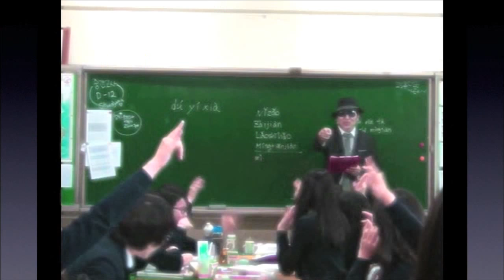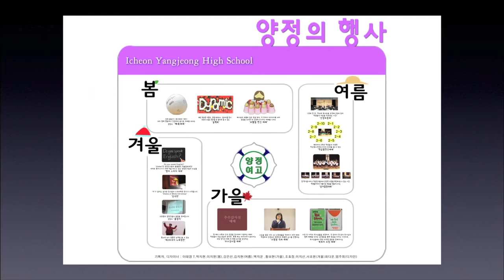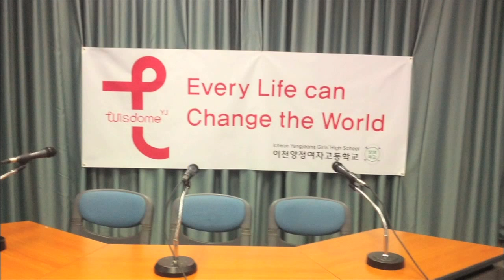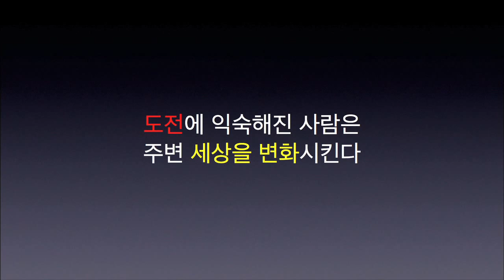세바시 307회 당신의 경험을 나누어 주세요 | 이태경 이천 양정여고 교사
✻ 이태경 교사의 강연 섭외를 원하시면 세바시팀으로 문의해주세요. 문의전화 | 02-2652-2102

강연자의 강연 소개 :

세바시 티처스 시즌1
경험은 창조해 내는 것이 아니라, 체험해야 하는 것이라고 합니다. 체험보다는 교과서와 교재로 지식을 쌓아가고, 머릿속으로 경험을 창조해내던 아이들에게, 더 많은 체험의 기회가 있었으면 좋겠다고 느꼈습니다. 아이들이 꿈으로 삼는 일들을 현장에서 하루하루 부딪혀나가고 있는 분들이 자신의 경험을 공유해줌으로서 학생들이 성장하고 변화해나가고 있는 이야기를 나누고자합니다. 여러분께서도 자신의 경험을 학생들에게 나누어주지 않으시겠어요? ^^